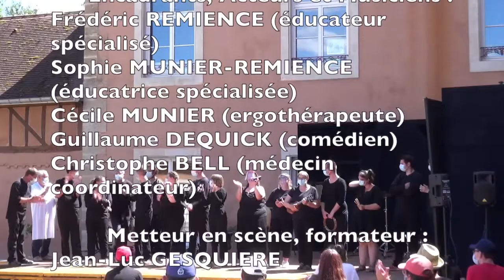coco?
Spectacle 2020 des Adasmassiens, troupe née du confinement !